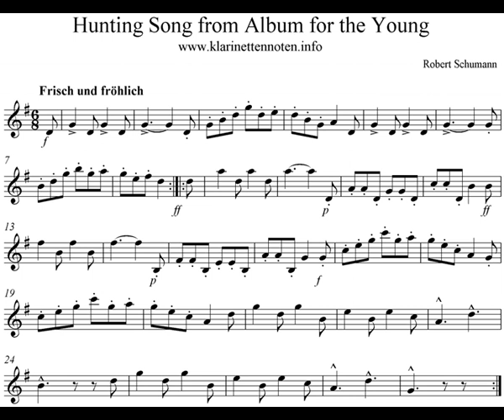Hunting Song from Album for the Young Robert Schumann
Play Clarinet